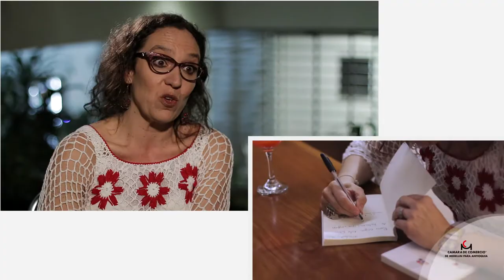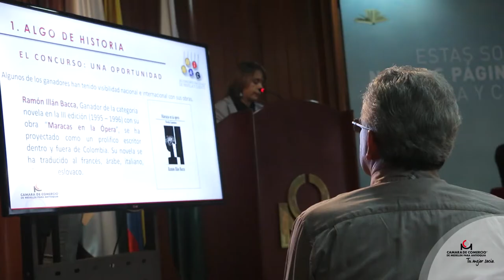Literatura en la Cámara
Video sobre la gestión cultural de la Cámara de comercio en la temática Literatura. El Concurso Nacional de Novela y Cuento es la representación absoluta del apoyo a los talentos nacionales en la literatura.